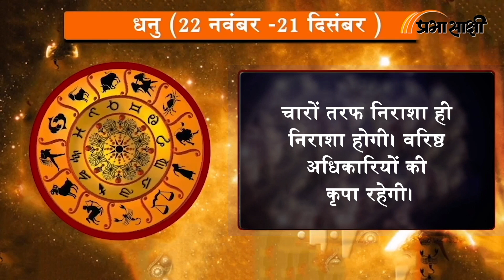Horoscope | जानें क्या है आज का राशिफल, क्या कहते हैं आपके सितारे | Rashiphal 14 SEPTEMBER 2024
0:00 Intro
0:14 मेष
0:26 वृष
0:38 मिथुन
0:51 कर्क
1:03 सिंह
1:16 कन्या
1:28 तुला
1:41 वृश्चिक
1:53 धनु
2:06 मकर
2:18 कुंभ
2:31 मीन